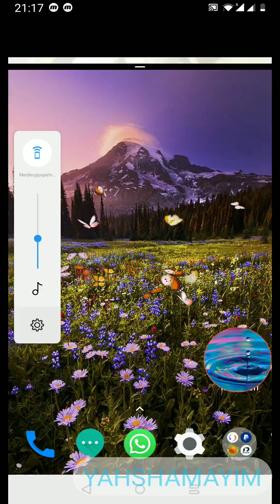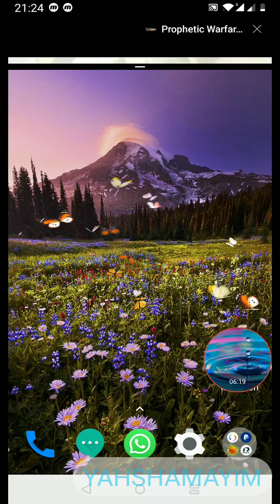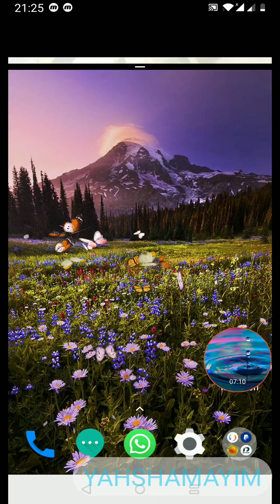HEJ HOW - TELL ME WHY ? HEART FELT POETIC RUACH RHEMA - YAHUSHUAH TO RUN AWAY BRIDES! DISCERNENT PLS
these messages rhema poetic
are a gift or not pls use discernent test the spirit and every word B4 any AMEIN

I give all GLORY THANX PRAISE TO AV FATHER ALMIGHTY YAHUAH YAHUSHUAH HAMASIACH RUACH HA KADASH WITH HIS NAME IN PROTECTION PSALMS 91 PRAYER AMEIN .